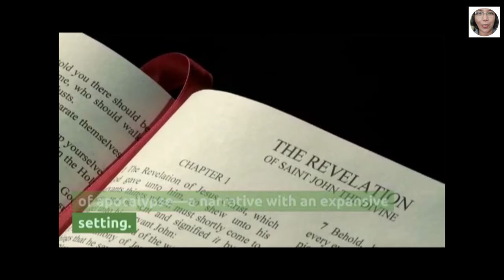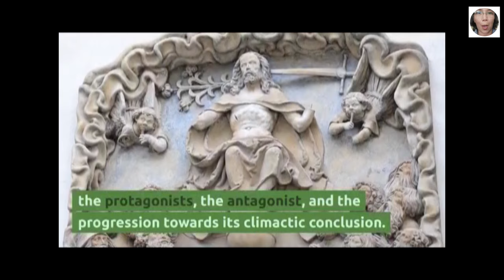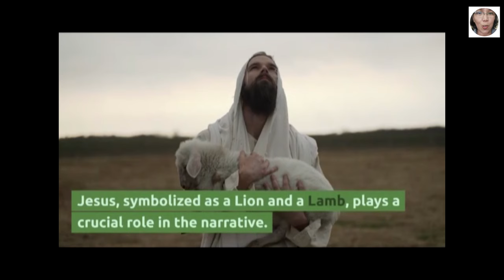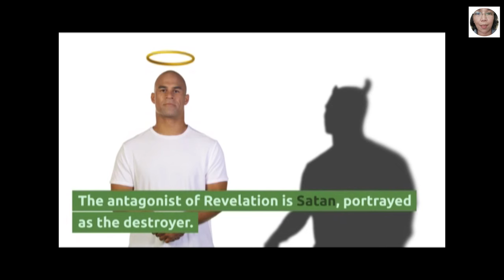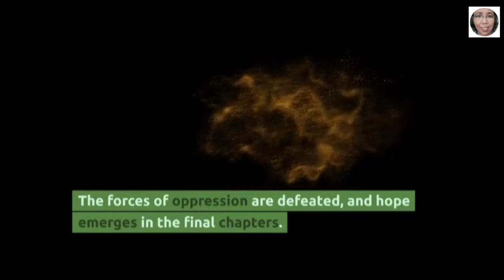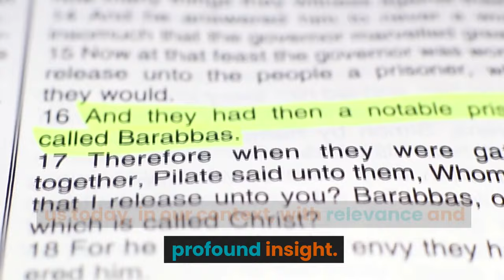39-A Vision of Transcendence Revelation's Prophetic Message of New Creation | Bible as Literature in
"Episode 39: A Vision of Transcendence: Revelation's Prophetic Message of New Creation" offers a deep dive into the enigmatic and often misunderstood book of Revelation. This insightful lecture explores the late 1st-century apocalyptic text, revealing its profound messages and prophetic visions. Journey through the narrative that has captivated theologians, scholars, and believers alike, as we explore its key aspects and enduring significance.